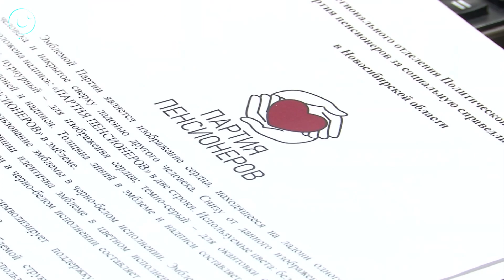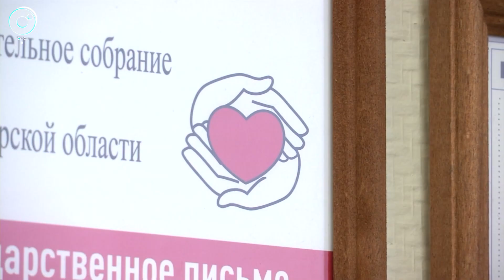Общественные приёмные политических партий помогают решать проблемы граждан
Обращение в приёмные политических партий - популярный способ решения юридических и коммунальных проблем. С какими трудностями люди идут за помощью?